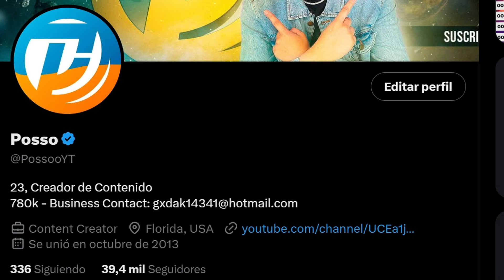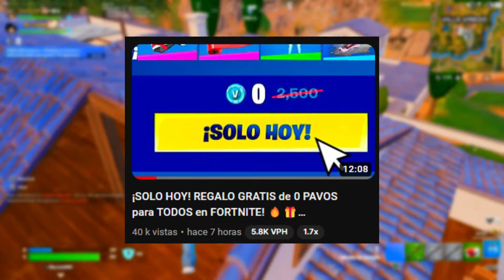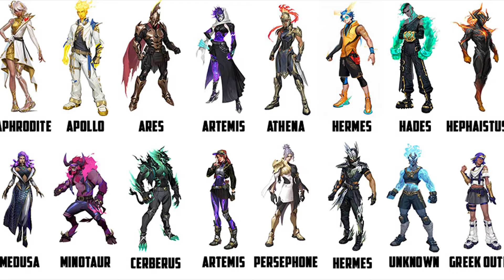FORTNITE CAPÍTULO 5 TEMPORADA 2 SKINS del PASE DE BATALLA *COMPLETO* 😱🔥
FORTNITE CAPÍTULO 5 TEMPORADA 2 PASE de BATALLA *OFICIAL* 🔥😱

evento final de fortnite capitulo 5
Teaser fortnite
fortnite teaser capitulo 5
Teaser capitulo 5 fortnite
fortnite capitulo 5 teaser
Teaser fortnite
fortnite teaser
fortnite  teaser